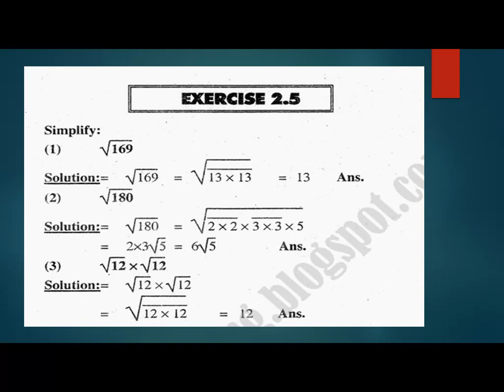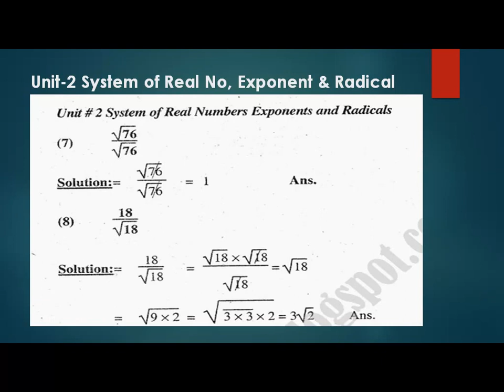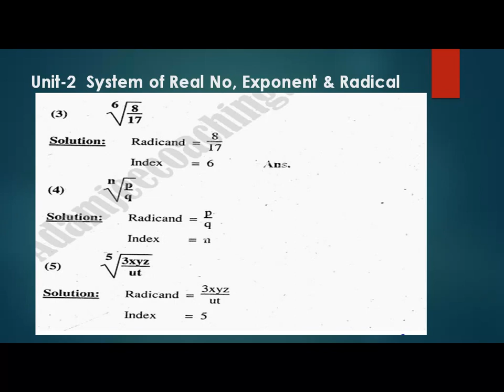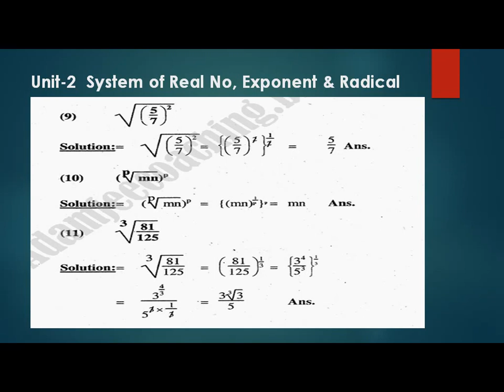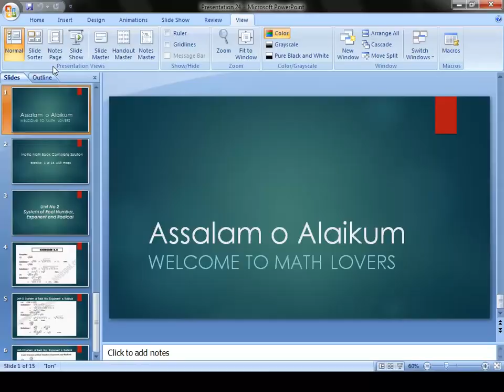Exercise 2.5 & 2.6 Chapter System of Real Number, Exponent and Radicals